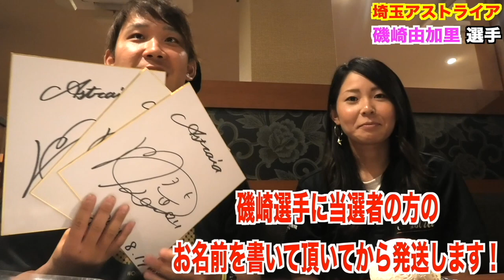【野球女子】世界を代表する投手“里綾実"投手のピッチングに密着‼︎ 鬼スライダーの握りを伝えたらエグい変化で驚愕。。。野球女子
しょーへーTV Tシャツ購入希望の方はこちら